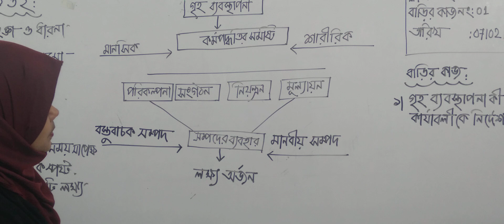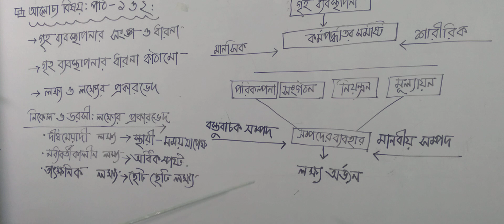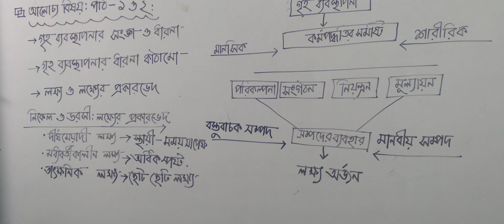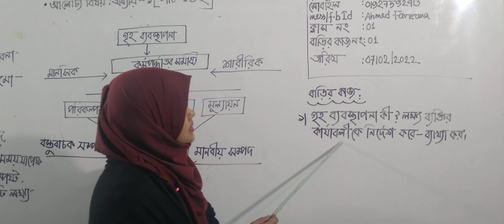নবম শ্রেণির গার্হস্থ্যবিজ্ঞান, ক্লাস নং-১, আলোচ্য বিষয়: অধ্যায়-১ (পাঠ-১ ও ২)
অর্ধবার্ষিক-২০২২
শ্রেণি: নবম
বিষয়: গার্হস্থ্যবিজ্ঞান
ক্লাস নং-১
আলোচ্য বিষয়: অধ্যায়-১ (পাঠ-১ ও ২)
শিক্ষক: জ. ফারজানা আহমেদ